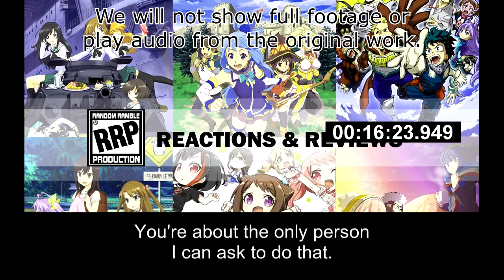[Live Reaction] Ijiranaide, Nagatoro-san Ep9